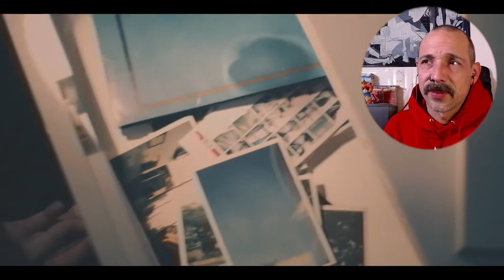😵‍💫 GURUGURU (Miyuna) - REVIEW [ENG SUB]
Un tema con muy buena vibra y ensoñaciones de los paisajes de Miyazaki. Os desvelo el significado del título y las claves de las onomatopeyas japonesas y el enorme background musical de Miyuna.

Instagram de Miyuna @miyuna_miyuna